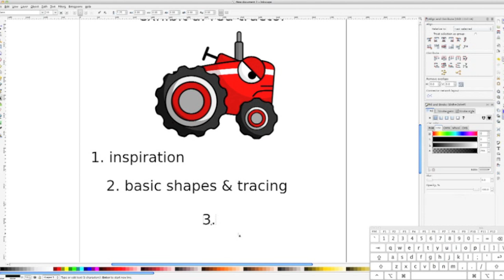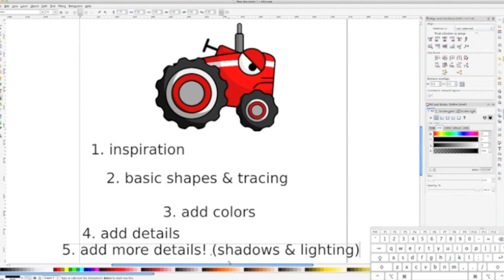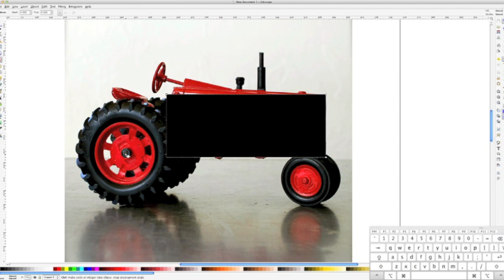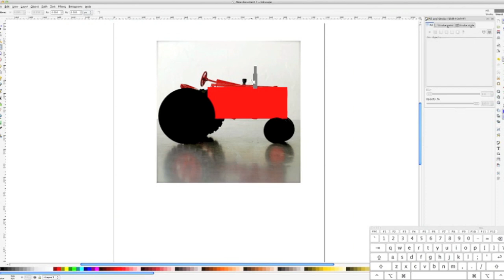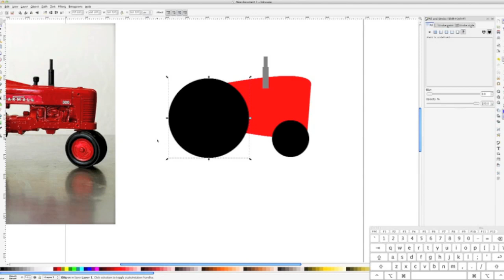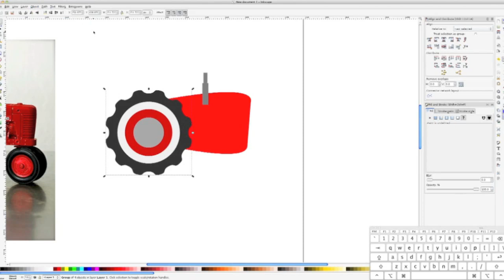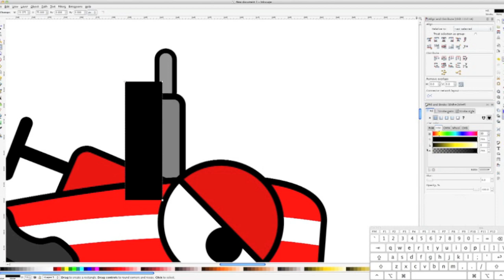Beginner's Guide to Game Art [PART 1]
The best games have great art, but learning to make your own can be challenging. This tutorial walks beginners through my simple process to create all art used at Khela Interactive: an Indie game studio dedicated to making open source games with open source software.

Part 1 covers how to search for inspiration for what you're going to draw, drawing out a basic outline and adding details to your outline.

Part 2 will cover using path effects to create more complicated shapes to add depth to your creation.